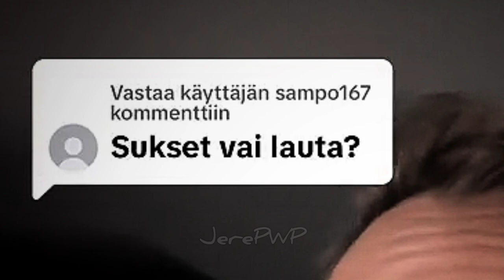Alexander Stubb Suomen PaskaDuuni Presidentiksi